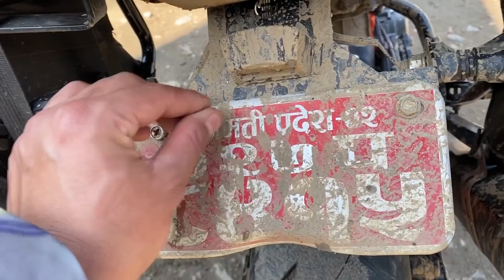EMERGENCY XA HO TMLAI ?🙄 / POKHARA TO KATHMANDU /